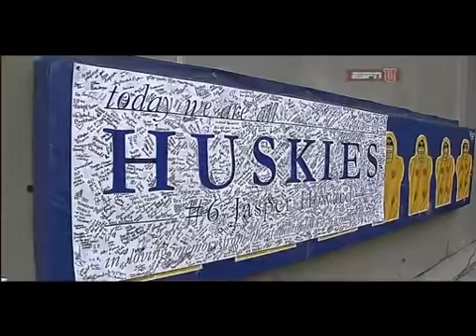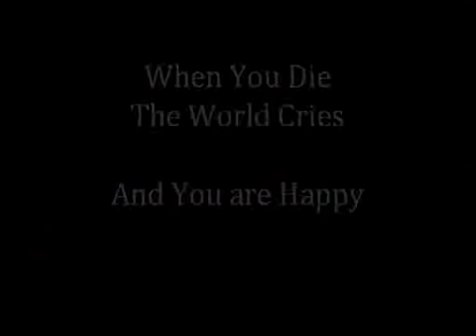Jasper Howard Tribute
Jasper Howard Memorial Video . (The tragic slain of the UConn player) #6